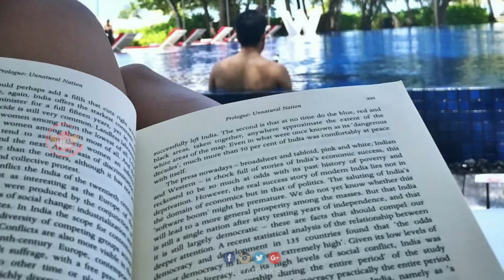Samantha and Naga Chaitanya Holiday Trip Video | Silly Monks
Watch Samantha and Naga Chaitanya  Holiday Trip Video